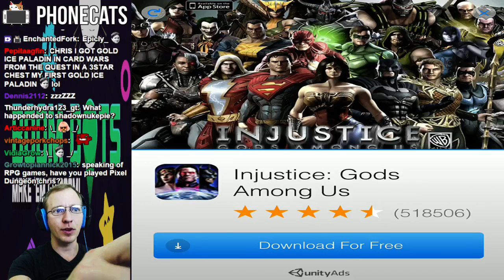BoomDots - Fun Simple Reflex Tapper